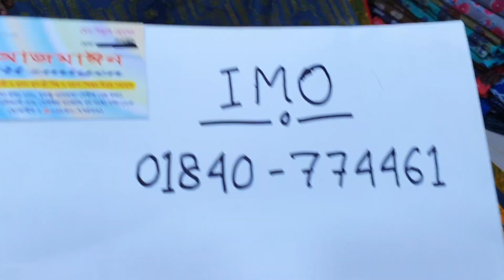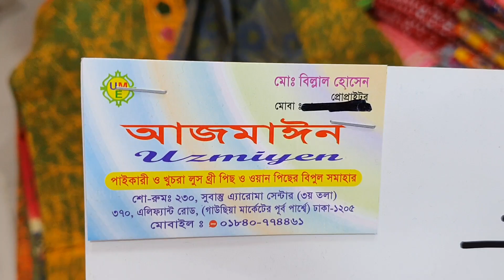৭০০ টাকায় অর্গেন্ডি বাটিক থ্রী-পিছ কালেকশন